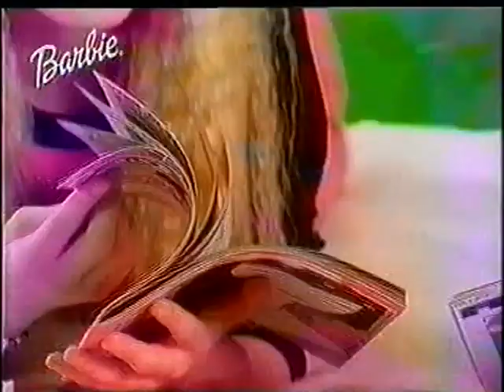Fenykép zsebes Barbie™ Reklám (2001)